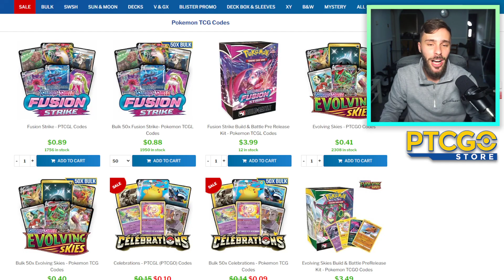PREVENT TOOLS & TAKE BIG KO's!! - Chandelure VMAX (Fusion Strike)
#Pokémon - 12

* 2 Crobat V DAA 104
* 4 Chandelure V FST 39
* 2 Vulpix SSH 22
* 2 Ninetales FST 31
* 2 Chandelure VMAX FST 40

* 4 Marnie SSH 169
* 4 Crushing Hammer SSH 159
* 4 Evolution Incense SSH 163
* 4 Boss's Orders RCL 154
* 4 Quick Ball FST 237
* 2 Judge FST 235
* 2 Raihan EVS 152
* 2 Level Ball BST 129
* 4 Professor's Research CEL 23
* 2 Escape Rope BUS 114
* 4 Cram-o-matic FST 229
* 2 Farewell Bell FST 234

#Energy - 10

* 4 Capture Energy RCL 171
* 4 Fire Energy SMEnergy 2
* 2 Heat {R} Energy DAA 174